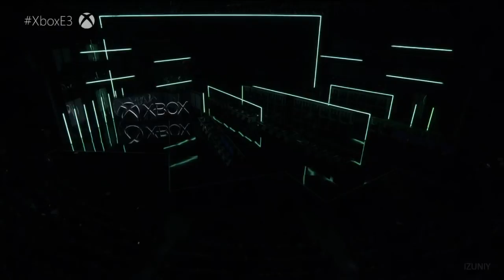SEKIRO Shadow Die Twice Gameplay Trailer (E3 2018) FROM Software